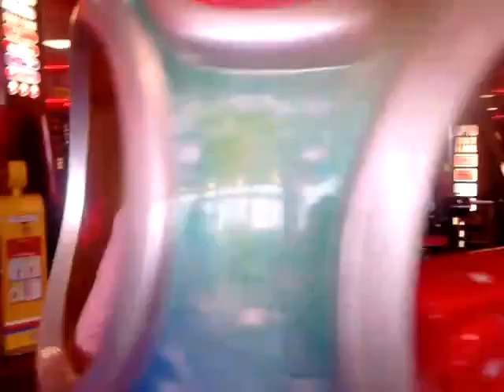Skeggy seafront easter 2016